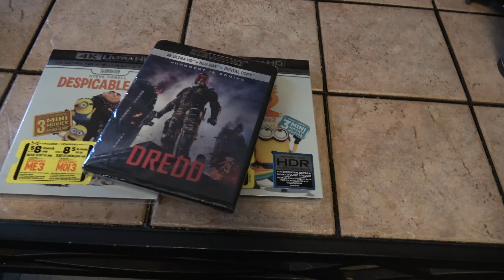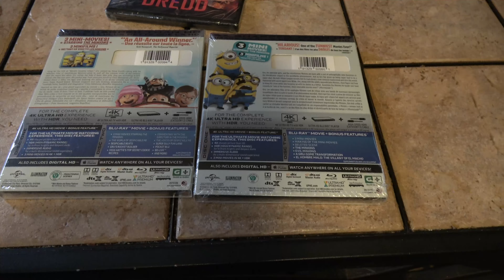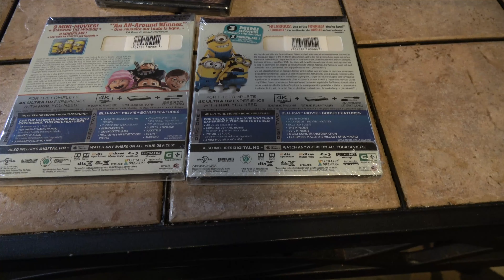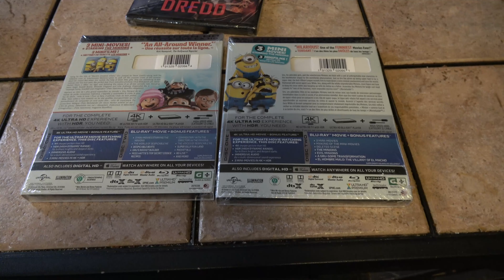Dolby Vision 4k blu-ray is here! Despicable Me 1 & 2 4k blu-ray HDR -. Dredd 4k HDR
Dolby Vision 4k blu-ray is here! Despicable Me 1 & 2 4k HDR -. Dredd 4k HDR